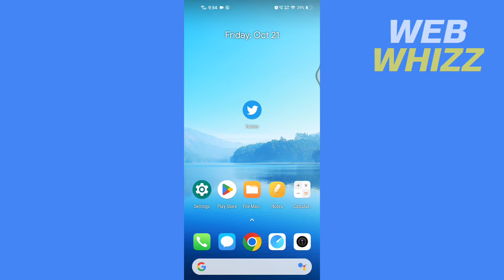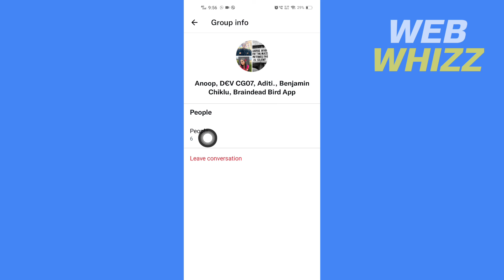How to Create a Group Chat on Twitter 2026 (iPhone/Android) | Twitter / X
How to Create a Group Chat on Twitter  | Twitter / X